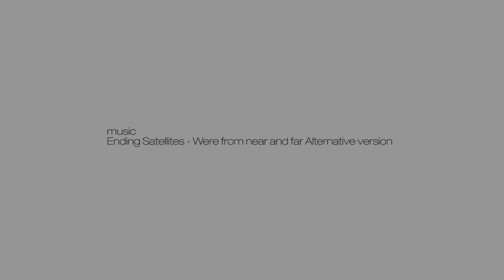Troxy - Asian Wedding Venues - UK Venues